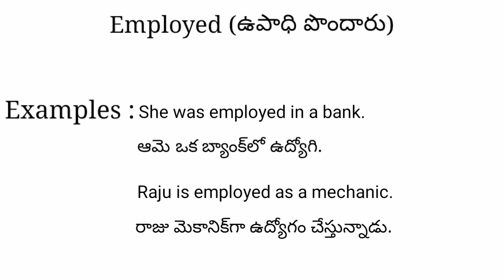Employed meaning in telugu with examples | Employed తెలుగు లో అర్థం @Meaning in Telugu